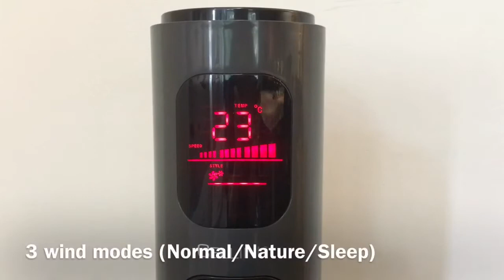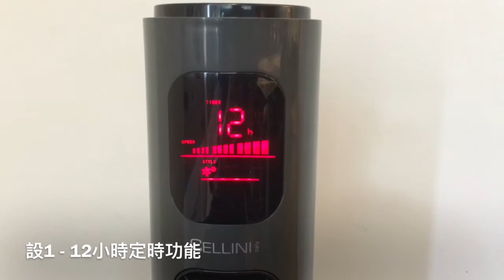Cellini 38” Height Ionic Air Purifying Multi-Functional Tower Fan - Model: CTF38